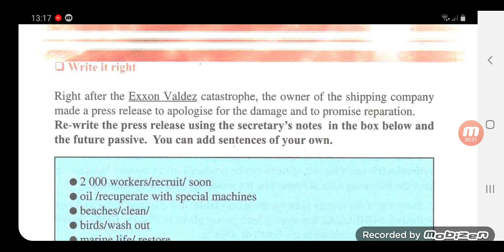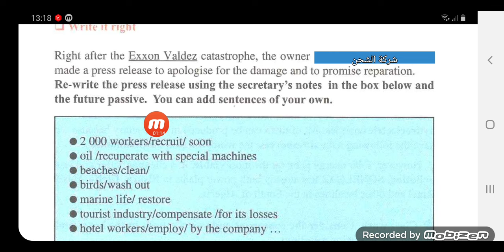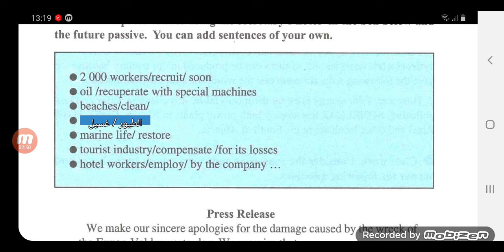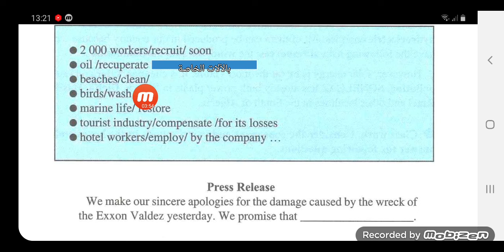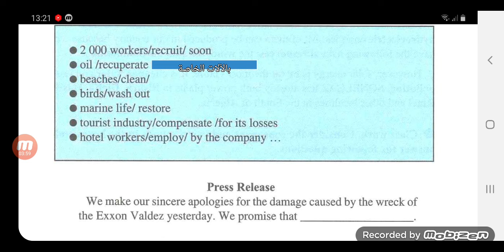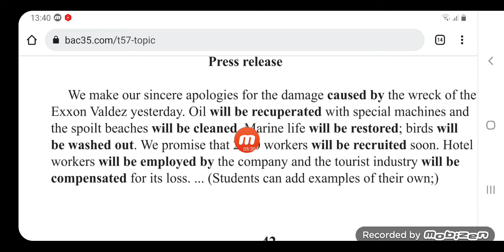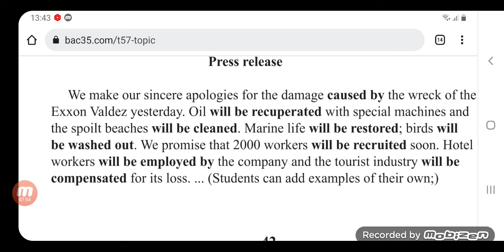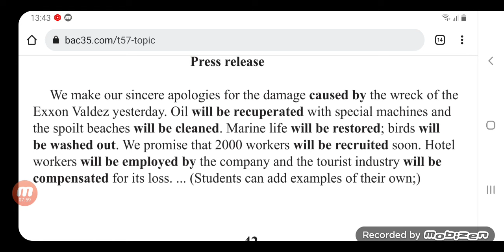الثانية ثانوي / waste not want not / الصفحة 63 / كتابة فقرة حول سفينة the Exxon Valdez